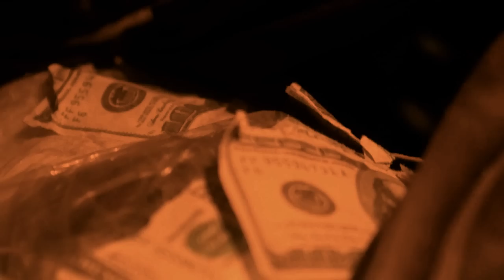ЛУЧШИЙ УЖАСТИК 2023 'НА ДОРОГЕ' короткометражный фильм | 'On The ROAD' short film (BEST HORROR 2023)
Два грабителя пытаются с деньгами добраться до аэропорта, но путь пролегает через ПРОКЛЯТУЮ ДОРОГУ...
Фильм был снят за 3 подхода (один вечерний и два ночных)
В общей сложности с участием 5 человек (два оператора и 3 актера (один из которых тоже оператор :) Я :)))
Огромный кусок работы за плечами (съемки, монтаж, отбор конкурсов) и теперь настало время выпускать наш вкусный "десерт" в общий доступ.
Надеюсь вам понравится проект, а напряжение и динамика удержат у экрана :)
Великолепная тима проекта:
Моя инста (здесь бывают анонсы раньше времени) (например видео и кадры с премьер)
На очереди "МАШИНКИ" ('Small CARS') веселый и драйвовый проект на почти целых 32 минуты. Там задействовано еще больше человек. НЕ ПРОПУСТИ, релиз в АПРЕЛЕ !!!
Инста моего лучшего друга и человека накопившего огромный актерский опыт (сейчас пытается активно развивать спорт/челлендж тему, возможно вам будет интересно)

- наш новый друг. великолепный оператор и человек как личность Женя, у него так же есть YouTube канал

- наш старый добрый оператор/актер, в этом фильме, Саша, снимал не так много, но очень качественно и на славу!

- и так же наш новый помощник, Илья, опыта актерского пока нет, но благодаря фильму появился, Илья с дебютом, справился как надо!